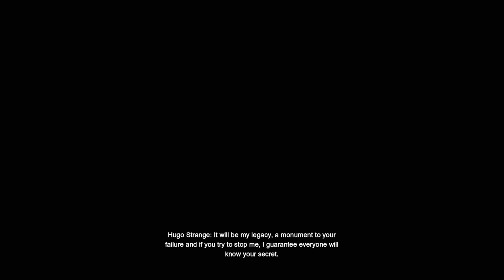Batman: Return to Arkham - Arkham City part1